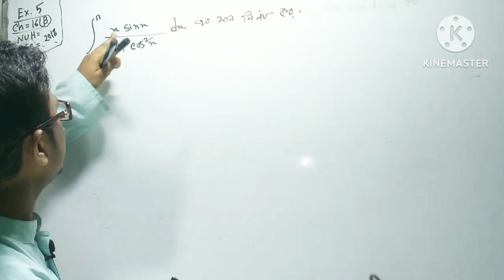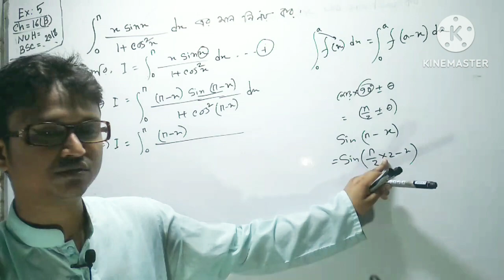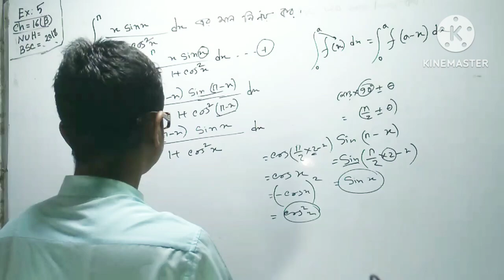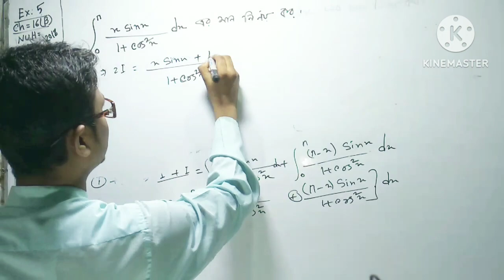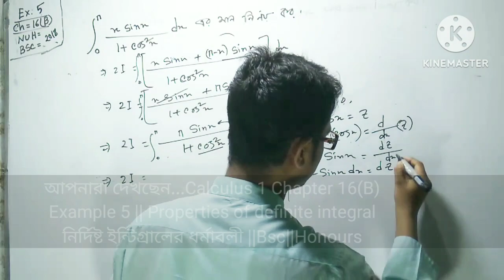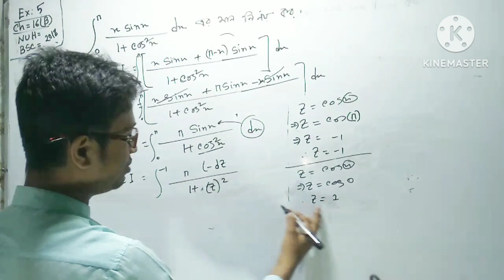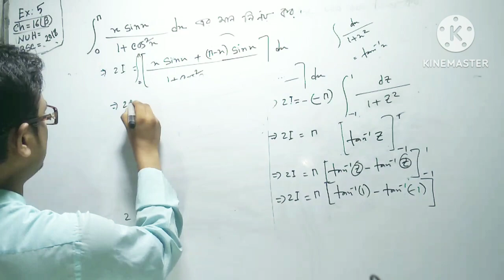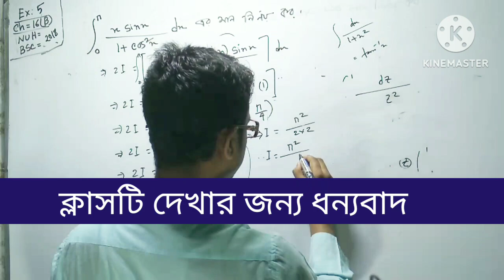নির্দিষ্ট ইন্টিগ্রালের ধর্মাবলী|Part-09|Honours 1st year calculus 1 chapter 16b example 5|Bsc|Degree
নির্দিষ্ট ইন্টিগ্রালের ধর্মাবলী | Part-09 | Calculus 1 chapter 16b example 5 | Honours 1st year Degree 2nd year calculus 1 chapter 16b | Bsc 2nd year calculus 1 chapter 16b | calculus 1 chapter 16b | ক্যালকুলাস ১ অধ্যায় ১৬ উদাহরণ ৫|
ক্যালকুলাস ১ অধ্যায় ১৬বি উদাহরণ ৫ | বিএসসি |
অনার্স | ডিগ্রি ২য় বর্ষ ক্যালকুলাস ১ | ক্যালকুলাস ১
নির্দিষ্ট ইন্টিগ্রালের ধর্মাবলী|Part-09 |Calculus 1 chapter 16b example 5 |Bsc 2nd Honours 1st year  | নির্দিষ্ট ইন্টিগ্রালের ধর্মাবলী|Part-09| calculus 1 chapter 16(b) example 5 |Alhamdulilla Suggestion | নির্দিষ্ট ইন্টিগ্রালের ধর্মাবলী|Part-09|Honours 1st year calculus 1 chapter 16b example 5|Bsc|Degree

["আল হামদুলিল্লা সাজেশন"] ডিগ্রি পাস(Bsc) ২য় বর্ষ [রসায়ন তৃতীয় পত্র (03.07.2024)] পরীক্ষায় আমাদের সাজেশন থেকে কমন এসেছে 70.27% আল হামদুলিল্লা। মোট প্রশ্ন ছিল 37 টি, কমন প্রশ্ন ছিল 26 টি, কমন ছিল না 11 টি।

["আল হামদুলিল্লা সাজেশন"] ডিগ্রি পাস(Bsc) ২য় বর্ষ [ প্রাণীবিজ্ঞান তৃতীয় পত্র (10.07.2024)] পরীক্ষায় আমাদের সাজেশন থেকে কমন এসেছে 67.85% আল হামদুলিল্লা। মোট প্রশ্ন ছিল 28 টি, কমন প্রশ্ন ছিল 19 টি, কমন ছিল না 9 টি।

["আল হামদুলিল্লা সাজেশন"2024 ] রেডি আছে ডিগ্রি পাস (Bsc) দ্বিতীয় বর্ষের | পরীক্ষা 2022 | সাজেশন 2024👇👇

1.গণিত তৃতীয় ও চতুর্থ পত্র
2.পদার্থবিজ্ঞান তৃতীয় ও চতুর্থ পত্র
3.রসায়ন তৃতীয় ও চতুর্থ পত্র
4.প্রাণীবিজ্ঞান তৃতীয় ও চতুর্থ পত্র
5.উদ্ভিদবিজ্ঞান তৃতীয় ও চতুর্থ পত্র।

["আল হামদুলিল্লা সাজেশন"2024 ] রেডি আছে ডিগ্রি পাস (Bsc) তৃতীয় বর্ষের | পরীক্ষা 2022 | সাজেশন 2024👇👇
1.গণিত পঞ্চাম ও ষষ্ঠ পত্র
2.পদার্থবিজ্ঞান পঞ্চম ও ষষ্ঠ পত্র
3.রসায়ন পঞ্চম ও ষষ্ঠ পত্র
4.প্রাণীবিজ্ঞান পঞ্চম ও ষষ্ঠ পত্র
5.উদ্ভিদবিজ্ঞান পঞ্চম ও ষষ্ঠ পত্র।

["আল হামদুলিল্লা সাজেশন"2024 ] রেডি আছে
অনার্স প্রথম বর্ষ পরীক্ষা 2023, সাজেশন 2024👇👇
1.গণিত বিভাগ
2.পদার্থবিজ্ঞান বিভাগ
3.রসায়ন বিভাগ

["আল হামদুলিল্লা সাজেশন"2024 ] নিতে যোগাযোগ করুন WhatsAppsNumber-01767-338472